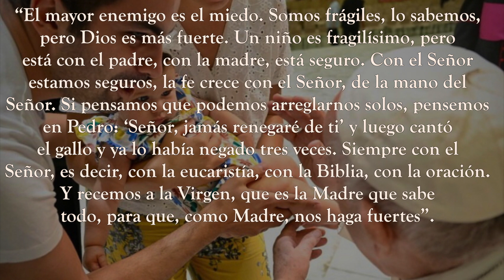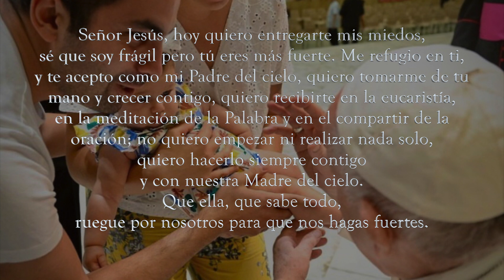365 DIAS CON EL PAPA FRANCISCO - 25 DE OCTUBRE (P. Gustavo Jamut, OMV)